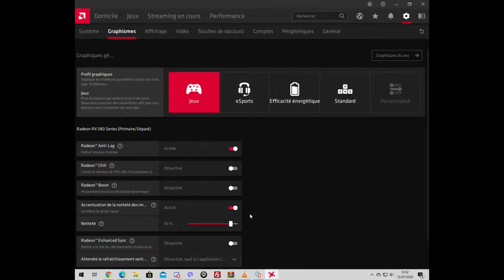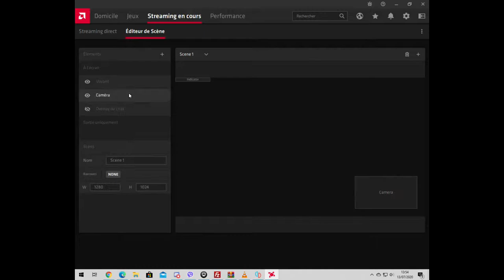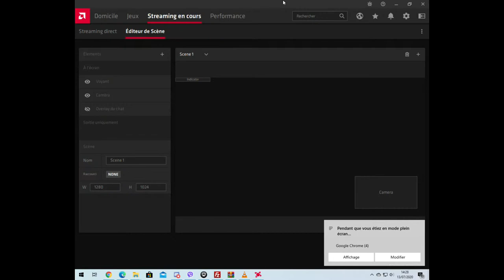Diffusion en direct de Jeremy Guyomard